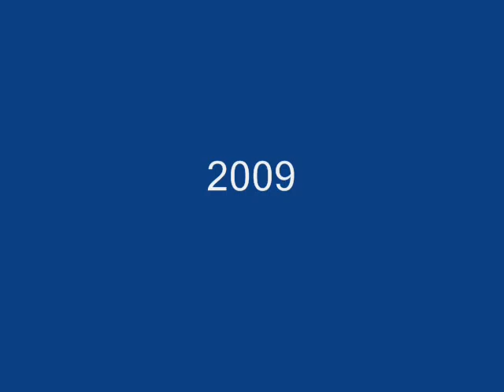Funny Guy at work Updates on EEOC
Funny guy cheered me up via instantly message at work.  He was a great employee...Updates on EEOC, I will always call them if any little or big issue be sent over to them  Verizon already knows now that they are being investigated by EEOC officials.  I stay strong with your big hearted help!